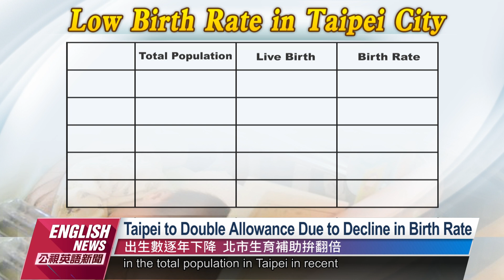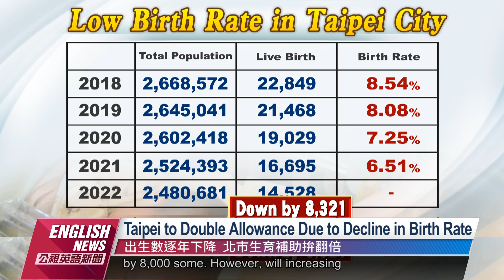Taipei City to Increase Maternity Allowance for First Born｜20230104 PTS English News公視英語新聞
The low birth rate is almost a national security crisis. Taipei City Government plans to increase maternity allowance from NT$20,000 to NT$40,000 for the first born, NT$45,000 for the second child, and NT$50,000 for the third child.

少子化危機，幾乎是國安問題，而台北市府，計畫要加碼生育補助，第一胎從原本的2萬，提高到4萬、第二胎會有4.5萬，生三胎以上則是5萬元。